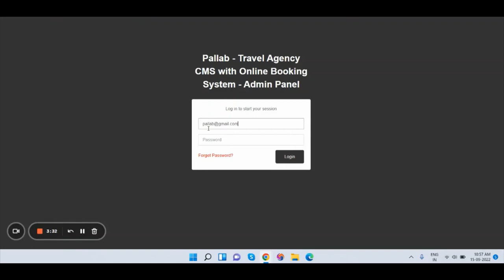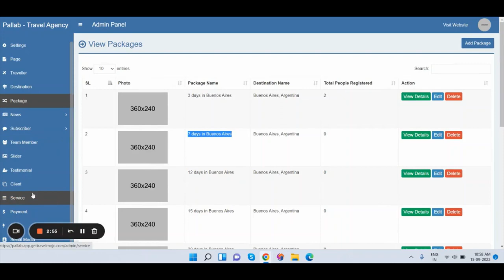TRAVELMOJO Review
Checkout Full Details And Grab Your Access here -

𝐔𝐬𝐞 ‘𝐒𝐏𝐎𝐑𝐓𝐕𝐈𝐏𝟒’ 𝐟𝐨𝐫 $𝟒 𝐨𝐟𝐟 𝐀𝐋𝐋 𝐢𝐭𝐞𝐦𝐬 𝐢𝐧 𝐭𝐡𝐞 𝐟𝐮𝐧𝐧𝐞𝐥!

𝐔𝐬𝐞 ‘𝐏𝐒𝐇𝐎𝐑𝐓𝐙𝟒𝐎𝐅𝐅’ 𝐟𝐨𝐫 $𝟒 𝐨𝐟𝐟 𝐀𝐋𝐋 𝐢𝐭𝐞𝐦𝐬 𝐢𝐧 𝐭𝐡𝐞 𝐟𝐮𝐧𝐧𝐞𝐥!

 FLOOD YOUR WARRIOR PLUS ACCOUNT WITH COMMISSIONS & PRIZE MONEY PROMOTING

TRAVEL WEBSITES ALLOWING ANYONE TO TAP INTO

$800 BILLION PER YEAR TRAVEL INDUSTRY..

TRAVEL WEBSITES Allowing You To Tap Into

How Will Your Customers

BENEFIT?

Big Niche - 1.4 Billion Travellers Per Year
 Free & Autopilot Traffic
Your Site Ready in Minutes
Silly-low 1-time price
Nothing to Install - 100% Cloud-based
Anyone can do this!
12 Beta Testers Already Made $50,000 with it
This niche will only get BIGGER
FREE Commercial License Included
365 Day Money Back Guarantee..
Grab Your Access here -